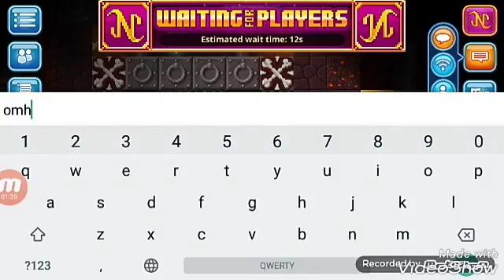Pixel worlds #2 enter the nether and glitch!